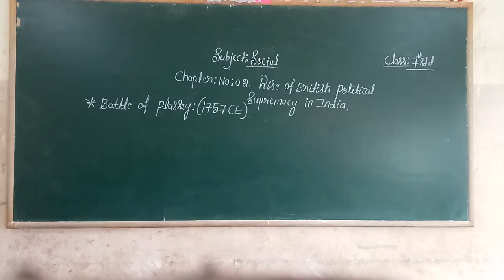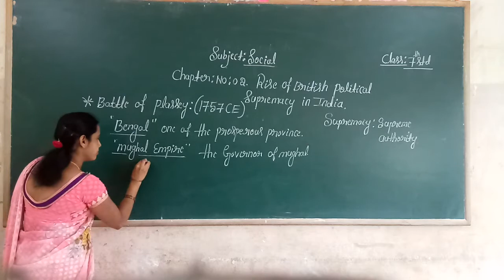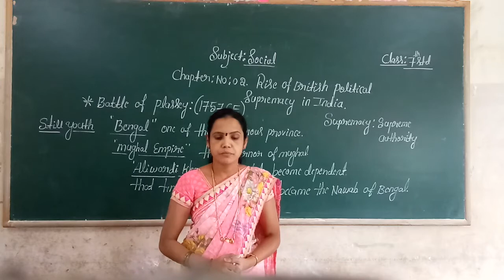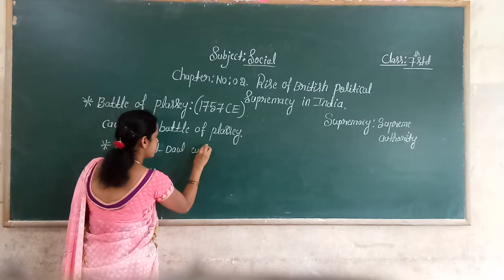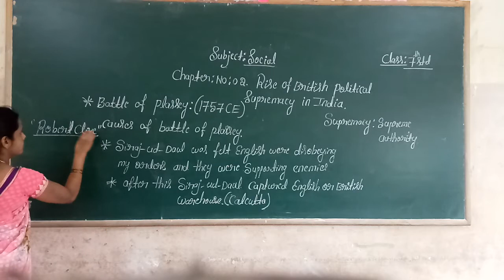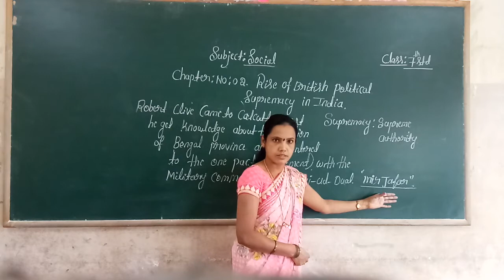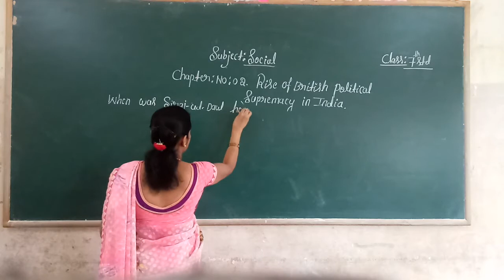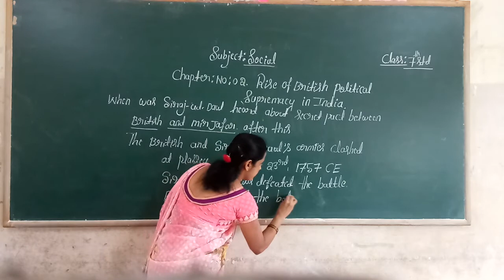7TH Social Rise of The British Political Supremacy in India part 1 class by Chandramathi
7TH Social Rise of The British Political Supremacy in India part 1 class by Chandramathi